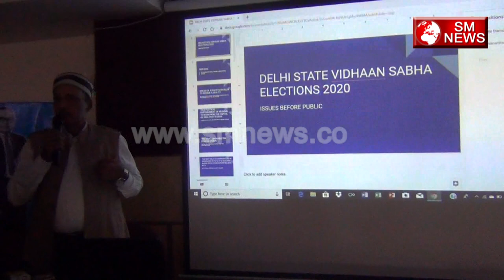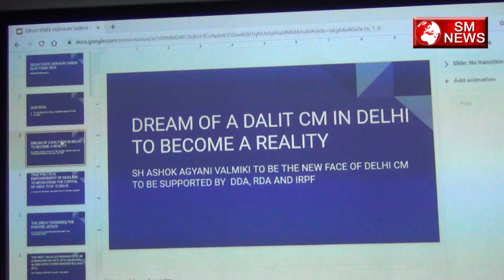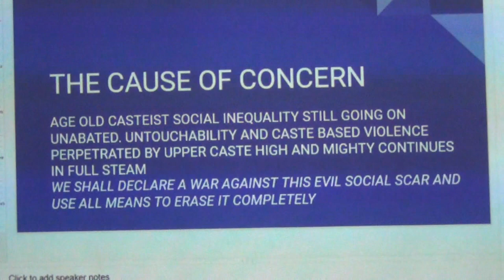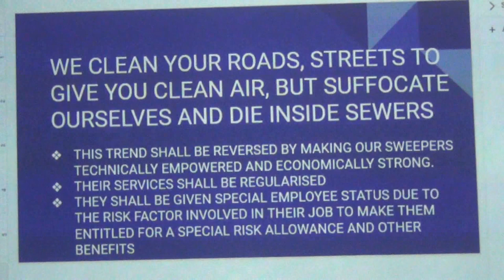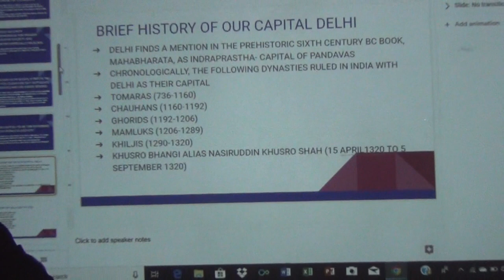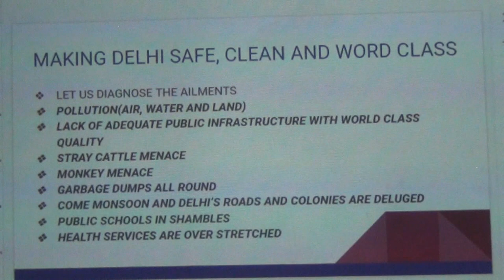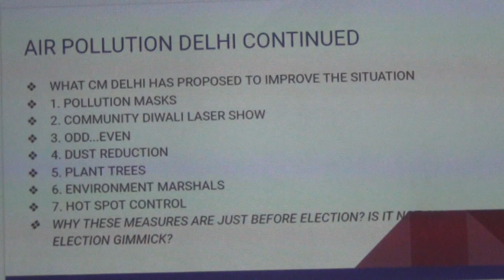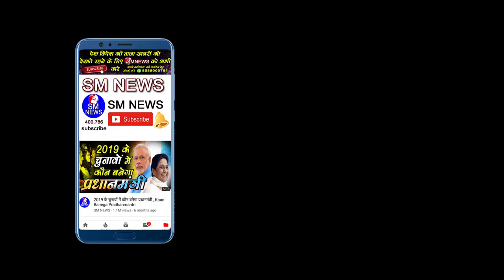दिल्ली वालो के लिए खुशखबरी अब दिल्ली का मुख्यमंत्री होगा दलित परिवार से, Ashok Agyani